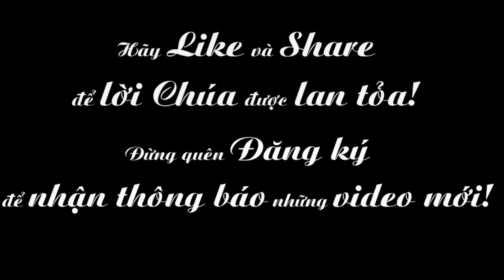Ngày 02-10: Các Thiên Thần Bản Mệnh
Phụng vụ chư Thánh - Các Thiên Thần Bản Mệnh
XEM THÊM